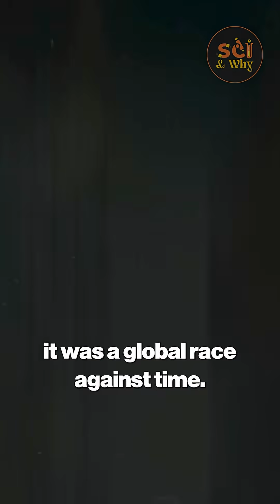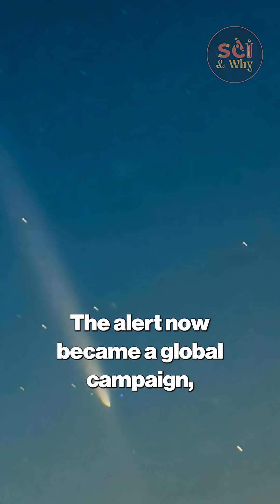C/2025 V1 Borisov's Strange Approach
A brand-new mysterious object has just been discovered only minutes ago, moving in the region between 3I/ATLAS and Earth, and scientists are already reporting unusual motion patterns that could reshape what we know about interstellar visitors. In this video, we break down everything NASA and deep-space observatories are seeing right now—from early NASA Live Feed indicators to new data suggesting this object behaves unlike any previously observed interstellar body. Using stunning stock-footage visuals, we explain what makes this discovery so important, how it connects to 3I/ATLAS, and what the JWST and other telescopes are detecting in real time. Stay updated with reliable space facts, the latest astronomy news, and cutting-edge science that helps us understand the mysterious universe around us.